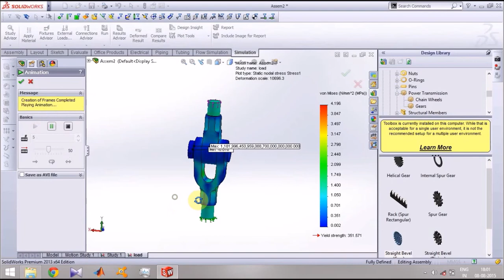Knuckle joint simulation in solidworks